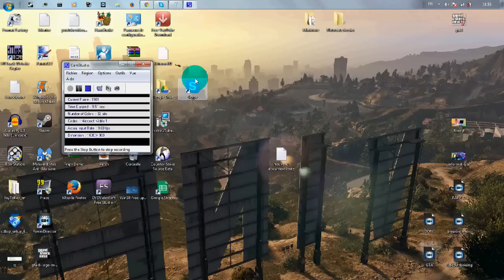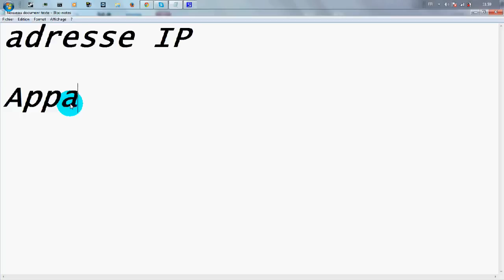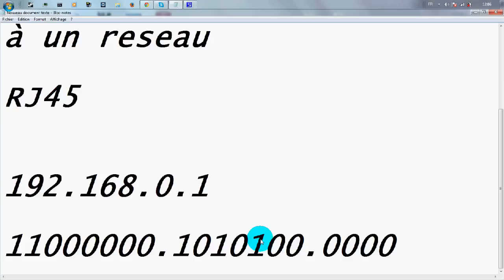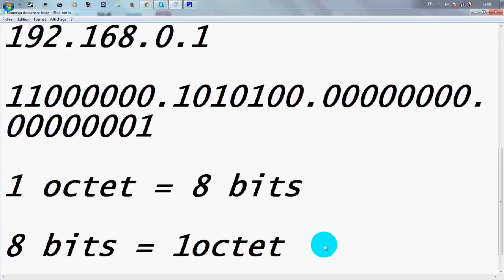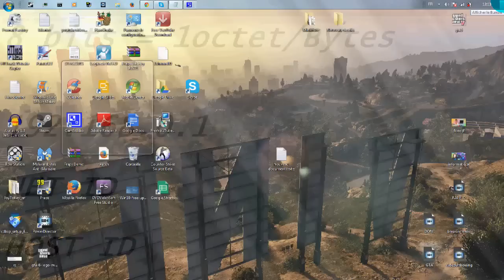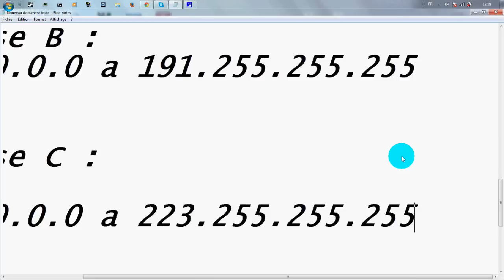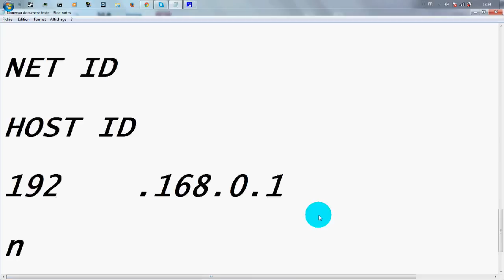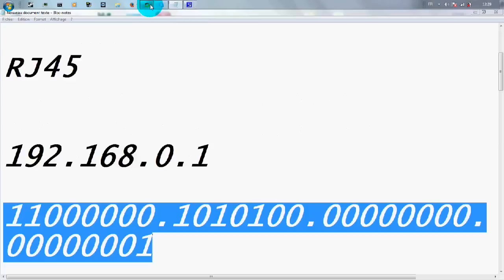Comment Devenir un Hacker / 7 Adresse IP !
Lien pour voter :)

100 j'aimes = 1 vidéo en forme :D

Merci :) !